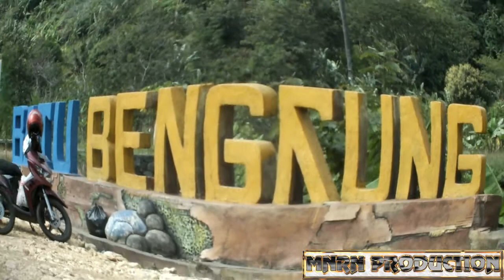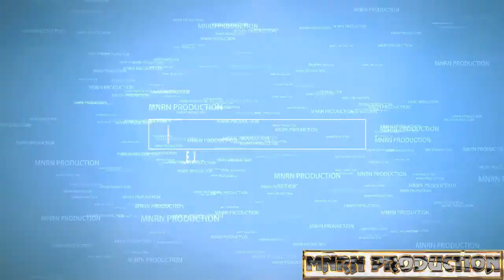[Travel Vlog] Explore Batu Bengkung Beach in Malang East Java Indonesia